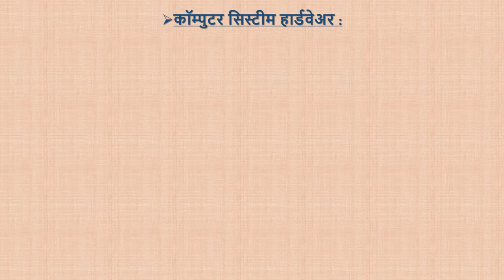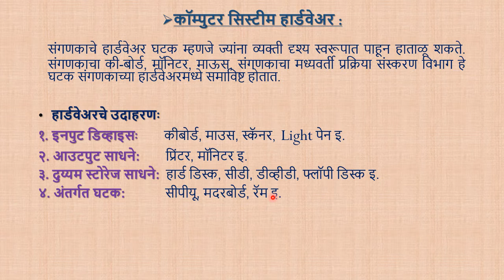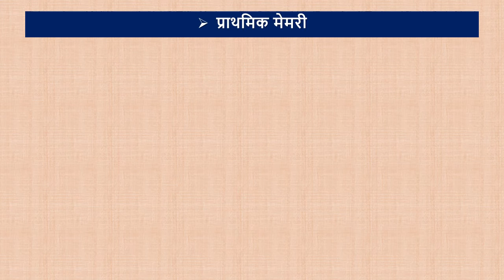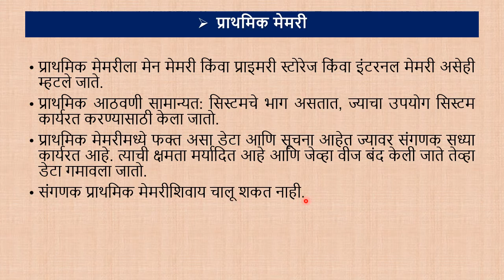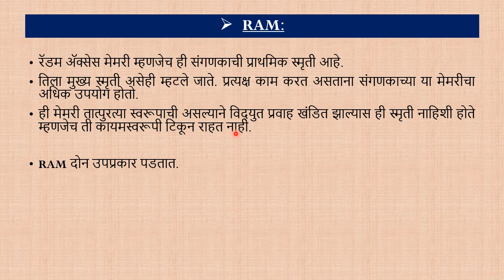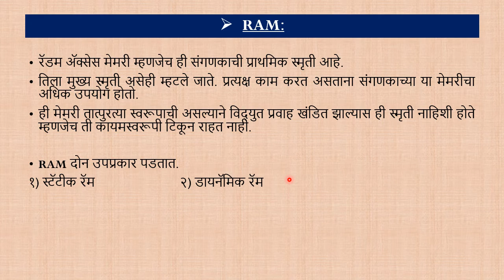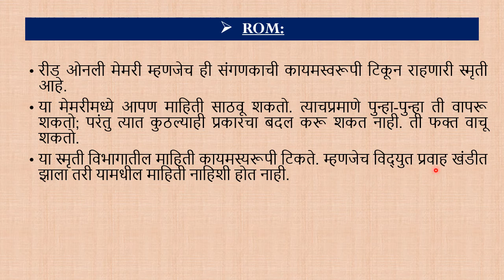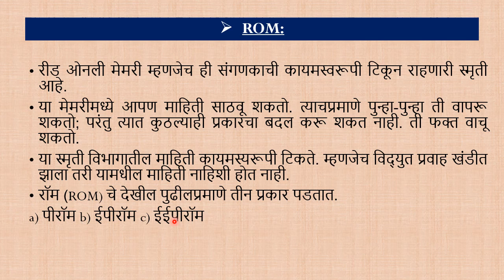FYBCOM | 2019 CBCS PAT | 114 B COMPUTER CONCEPT & APPLICATION |Marathi Medium | SMT.S.S.RAYATE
Lecture No.3
Topic : computer hardware, secondary memory